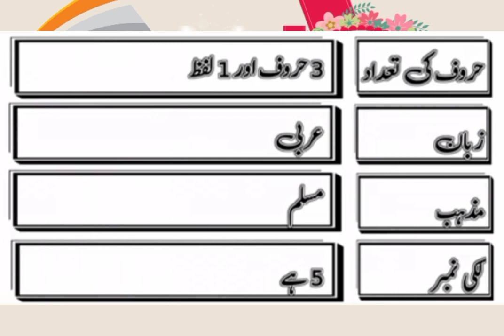hina name meaning in Hindi urdu English lucky day lucky d lucky number lucky stone حنا نام کے معنی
حنا نام کے معنی